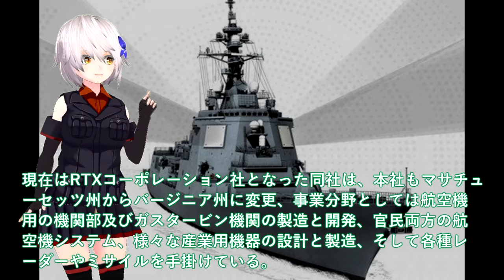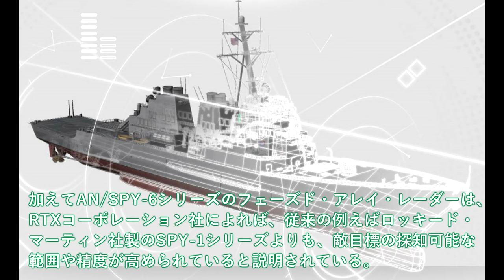【軍事解説】海自ついにイージス艦大和建造開始か！中国もお手上げSPY6に米国4700億円投入？96セルVLS搭載で海自次期イージス構想バレた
引用・転載「出典：海上自衛隊ホームページ」
引用・転載「出典：航空自衛隊ホームページ」
引用・転載「出典：陸上自衛隊ホームページ」